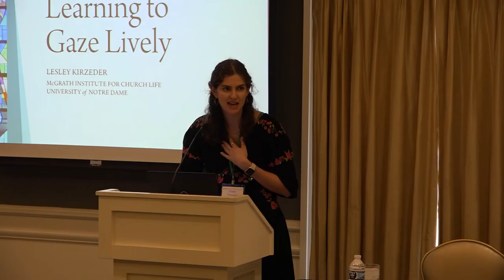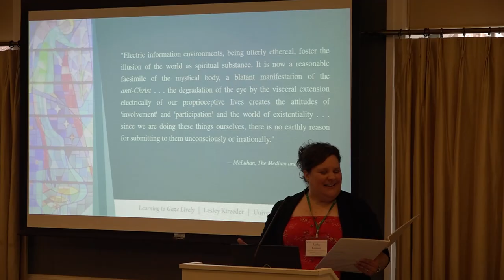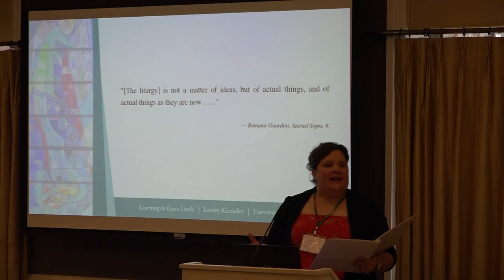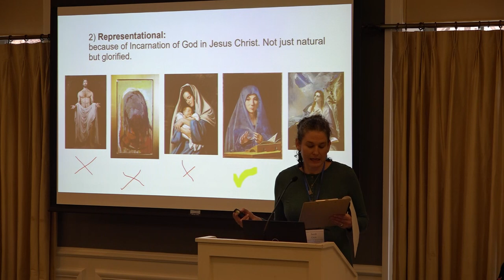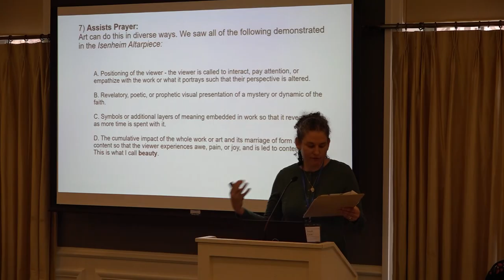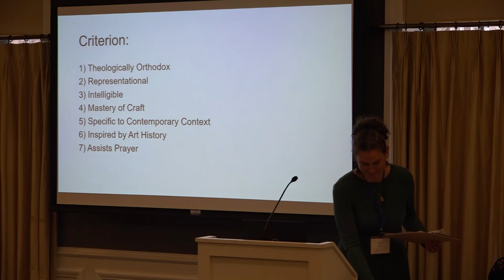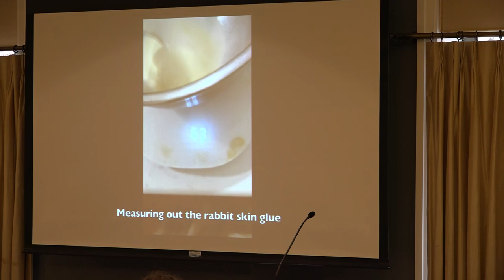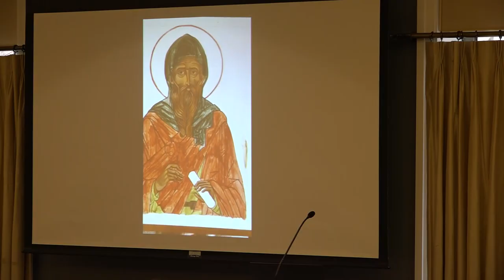FC24: Eye Has Not Seen: On Sacred Art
Lesley Kirzeder (University of Notre Dame) - Learning to Gaze Lively
Sarah Crow (St. Gregory’s Hall) - Living Tradition: An Artist’s Perspective on What Makes for Great Church Art in All Times
Anastassia “Tess” Cassady (Independent Artist) - Byzantine Iconography and the Traditional Process
Chair: Emily Normand (University of Notre Dame)

A panel session at "Ever Ancient, Ever New: On Catholic Imagination," the 2024 Notre Dame Fall Conference presented by the de Nicola Center for Ethics and Culture. View the full conference schedule at: ethicscenter.nd.edu/fc24